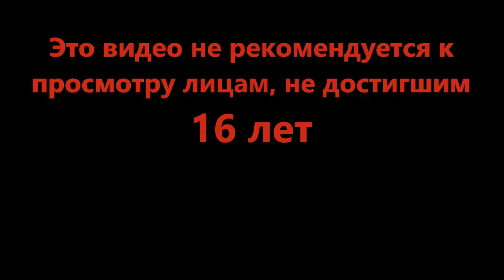Бей на сотку, точно! - Super Golf! (Roblox)